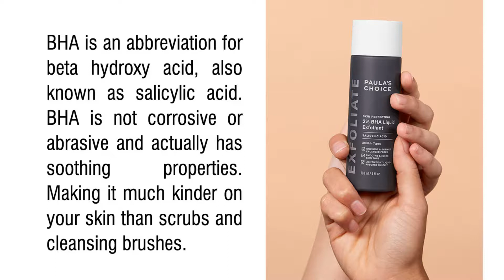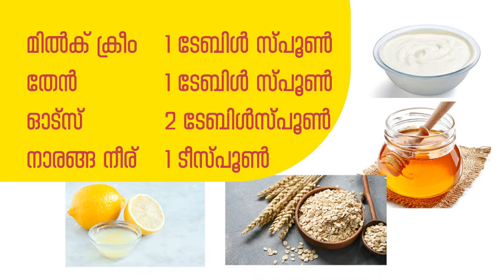Combination Skin ശ്രദ്ധിക്കേണ്ട കാര്യങ്ങള്‍ | Combination Skin Care Routine | Beauty Cutie Malayalam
സ്‌കിന്‍ ടോണിനെക്കുറിച്ചുള്ള ആദ്യ നാല്‌ വീഡിയോകള്‍ക്കായി ഈ ലിങ്കുകള്‍ സന്ദര്‍ശിക്കുക

Combination Skin ഉള്ളവര്‍ ശ്രദ്ധിക്കേണ്ട കാര്യങ്ങള്‍... കോമ്പിനേഷന്‍ സ്‌കിന്‍ ഉള്ളവര്‍ ശ്രദ്ധിക്കേണ്ടതും പാലിക്കേണ്ടതുമായ കാര്യങ്ങള്‍.
കോമ്പിനേഷന്‍ സ്‌കിന്‍ സംരക്ഷിക്കാന്‍ സാധിക്കുന്ന രണ്ട് ഫേസ്പായ്ക്കിന്റെ വിവരണവും ഈ വീഡിയോയില്‍ ഉണ്ട്‌